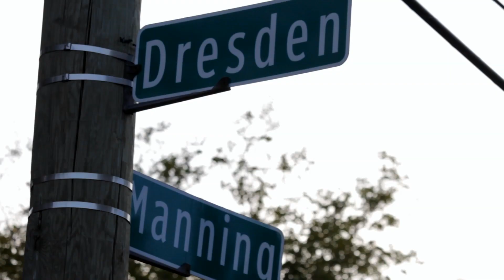MIKE PAIGE "HARD WORK" OFFICIAL MUSIC VIDEO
MUSIC VIDEO FILMED FOR MIKE PAIGE "HARD WORK" OFF OF HIS #200 MIXTAPE PRESENTED BY IAC. DIRECTED BY BOODANG.